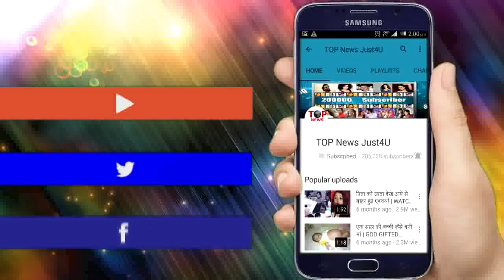YRKKH || घर वालों के सामने बेईज़्ज़त हो फूट फूटकर रोयेगी VEDIKA, टूटेगा सबकुछ